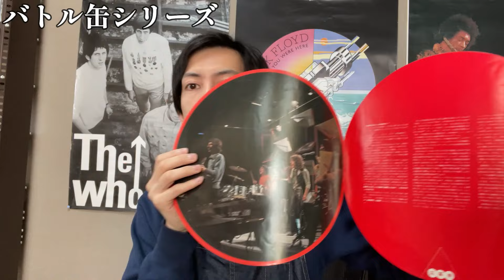【変わり種】日本独自の缶レコード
バトル！
【自己紹介】

札幌の音楽好きアラサーです。音楽用品中心のリサイクルショップやっています。もはやレコード屋です。

モノを「探す」「所有する」楽しさを提供していきたいです。

【店舗情報】

駐車場あり。

口コミ、評価お願いします！！